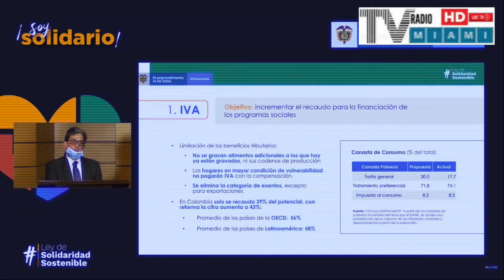TVRM- Rebelión popular en Colombia. Entrevista al periodista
TVRM- Rebelión popular en Colombia. AgustinRangugni, director de TVRadioMiami dialoga con el periodista GuillermoMemoCardenas, director de AIR AsociaciónInt'l.deRadios sobre la RebeliónPopular en Colombia.